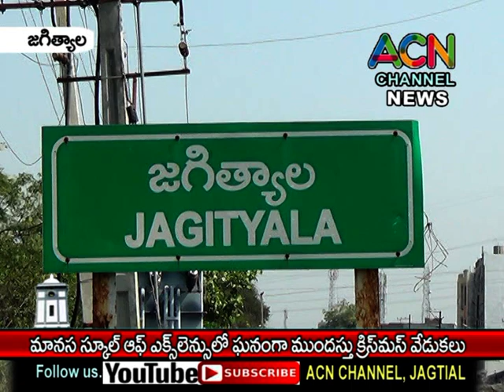జగిత్యాల మానస ఎక్సె లెన్స్ స్కూల్ లో ఘనంగా ముందస్తు క్రిస్టమస్ వేడుకలు